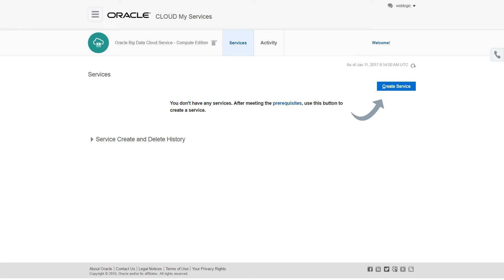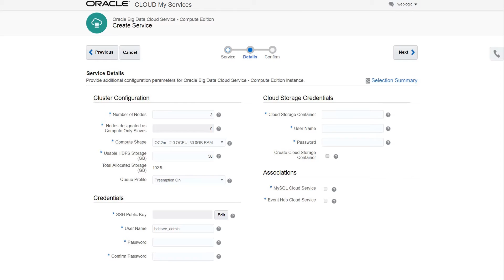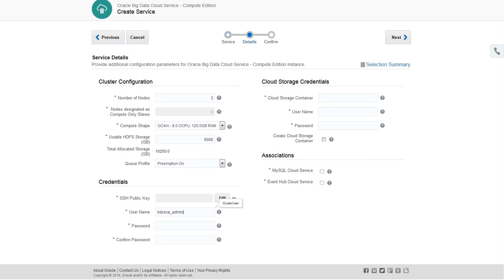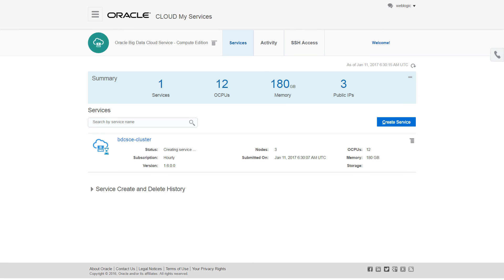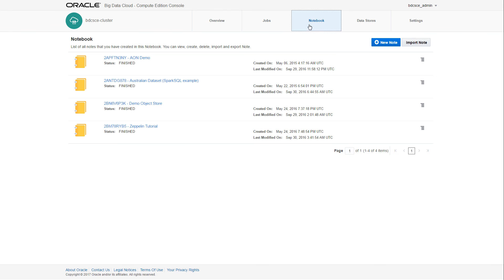Getting Started with Oracle Big Data Cloud Service - Compute Edition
Learn how to get started with Oracle Big Data Cloud Service - Compute Edition.

1080p/720p HD.